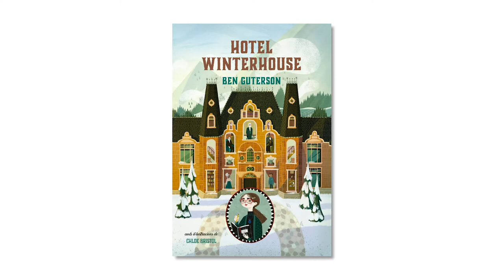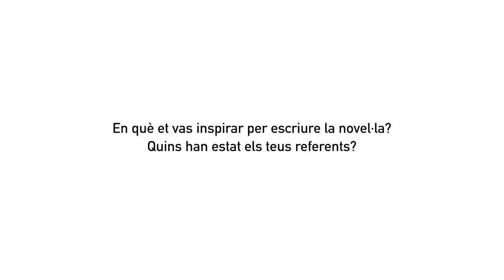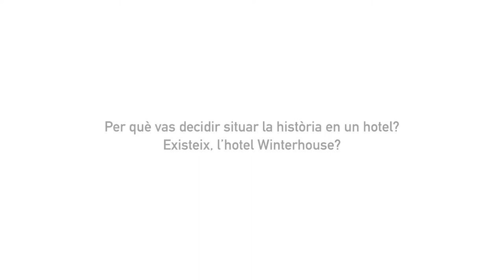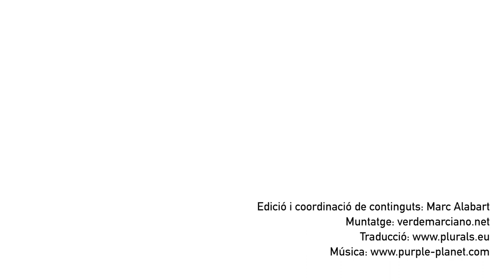16è Premi Atrapallibres [Categoria 11-12 anys] - Entrevista a Ben Guterson